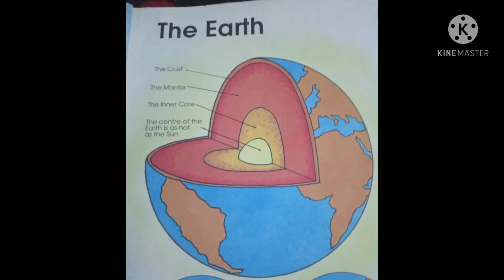Coming soon new video about our Nature beauty River etc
Coming soon new video about our Nature Reauty River etc

iam Zeeshan haider shahani

i teach basic english grammar course

this my channnal link

and my contact whstapp number